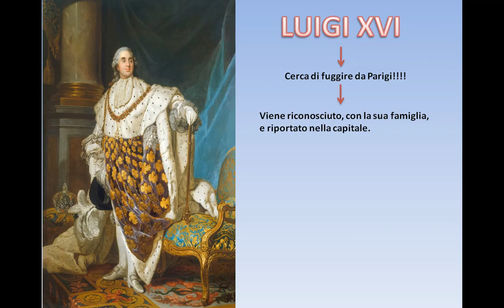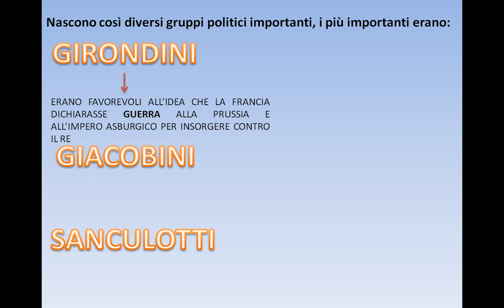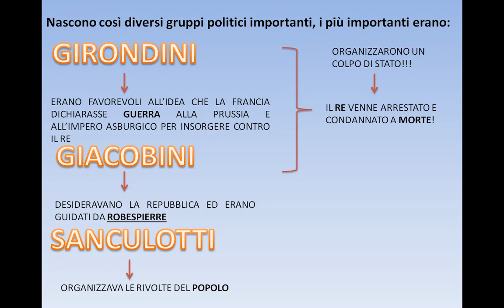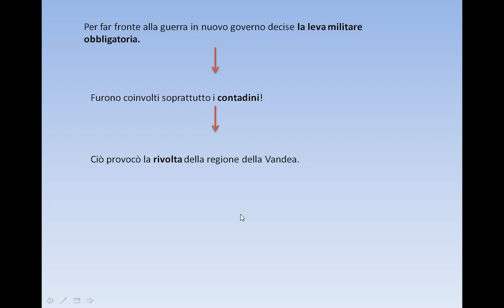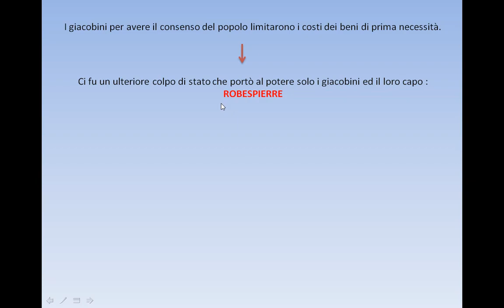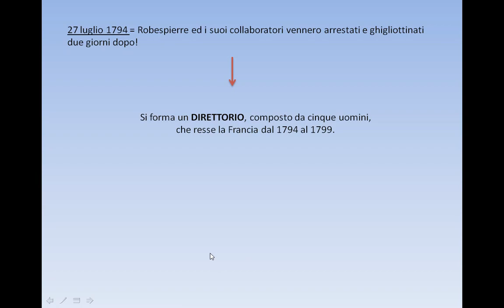La Francia e la politica del Terrore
STORIA: La Rivoluzione francese (La Francia e la politica del Terrore)